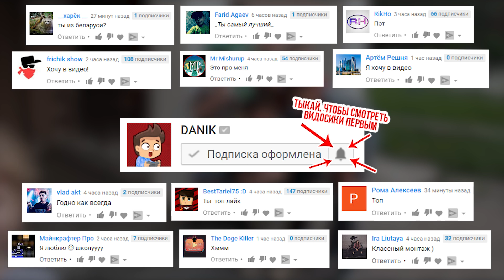КОРОЧЕ ГОВОРЯ, ПОТЕРЯЛ ТЕЛЕФОН [От первого лица] ПОТЕРЯЛ IPHONE X, КУПИЛ АЙФОН 10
Короче говоря, потерял телефон [От первого лица] потерял iphone x, купил айфон 10. Это история, как я прогулял школу, получил 2 и купил телефон. А потом поиграл в майнкрафт. Исправил двойку, получил пятёрку но не провёл ночь в школе.